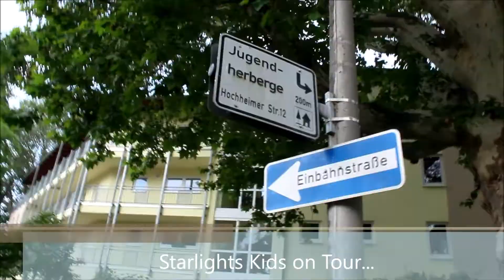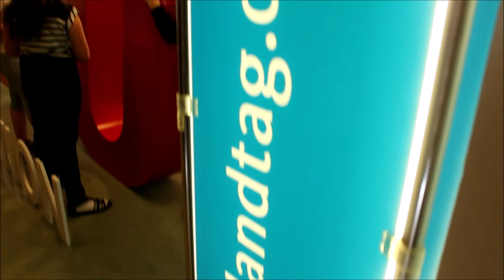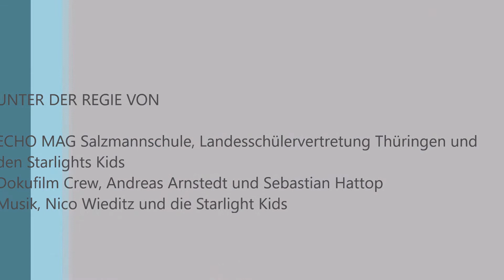Starlight.Kids Teil I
...oder wie aus SchattenKindern echte Starlight.Kids werden
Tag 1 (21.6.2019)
Politiker Interviews im Thüringer Landtag zu Erfurt
Begleitet von einem DokuFilm Team